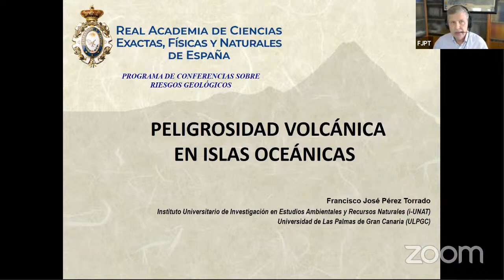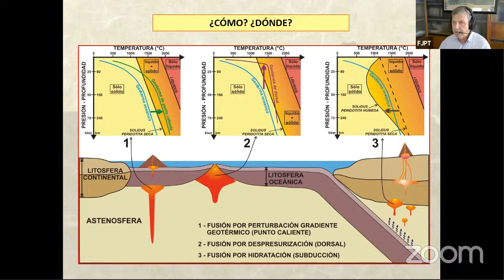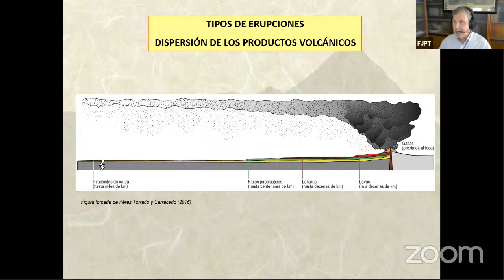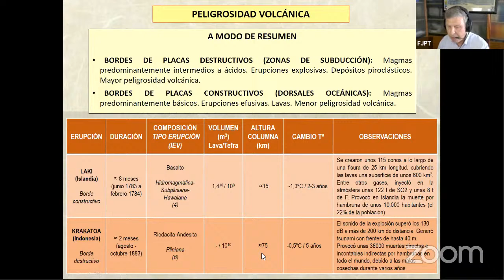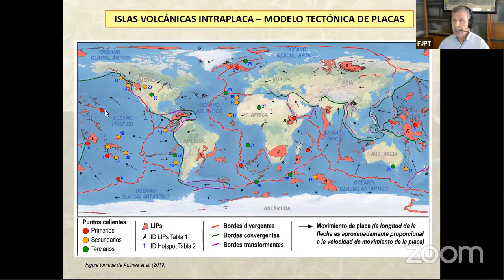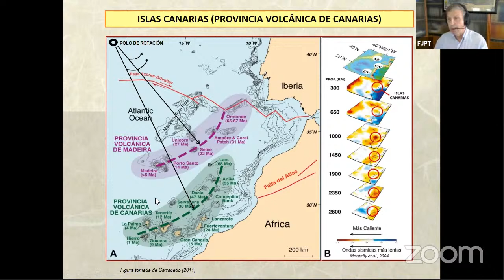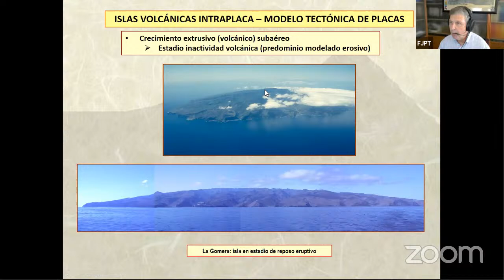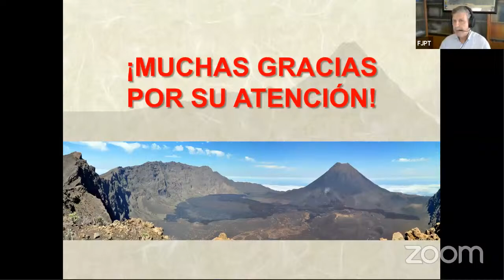Riesgos geológicos: Peligrosidad volcánica en islas oceánicas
Sección Ciencias Naturales celebra Sesión Científica el día, miércoles, 23 de junio de 2021

impartida por

Prof. D. Francisco José Pérez Torrado

con el título

Moderador:

Prof. D. Juan Antonio Vera Torres

Universidad de Granada y Real Academia de Ciencias

Coordinadora:

Profa. D.ª Caridad Zazo Cardeña

Museo Nacional de Ciencias Naturales-CSIC  y  Real Academia de Ciencias